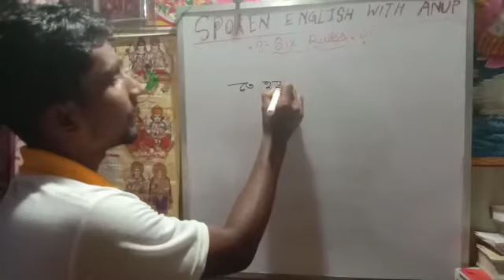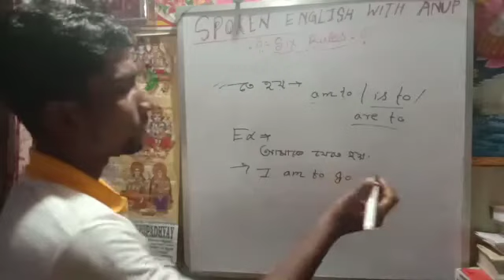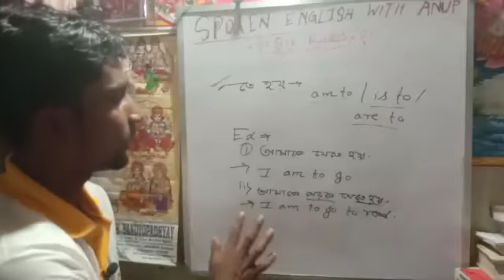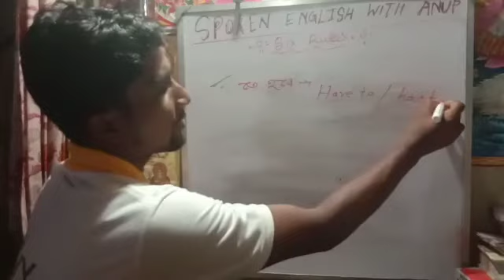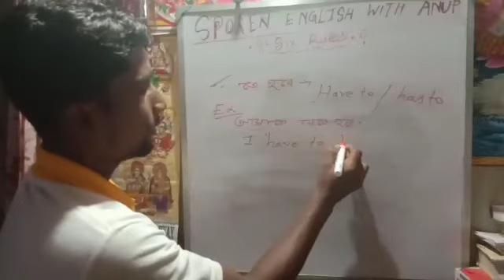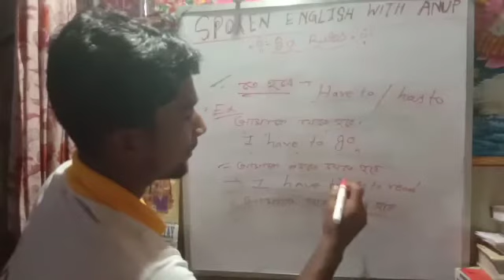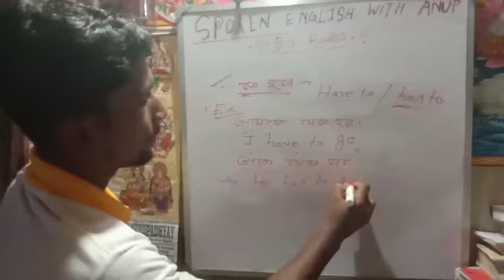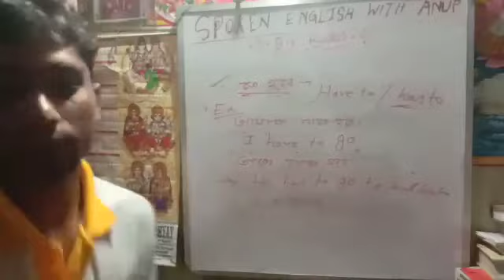rules of have to has to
Rules of have to has to that will be thinking you different other